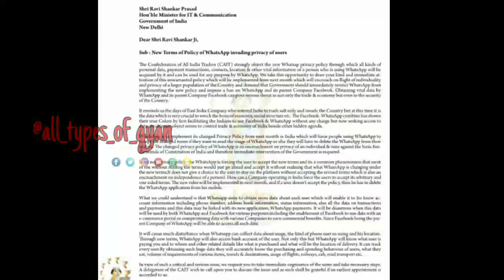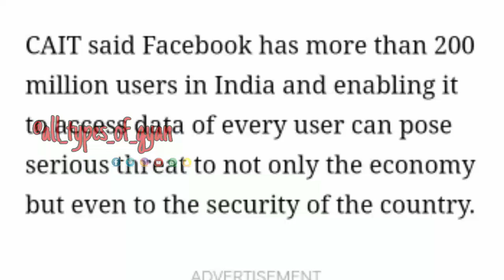Demand | WhatsApp Banned | India